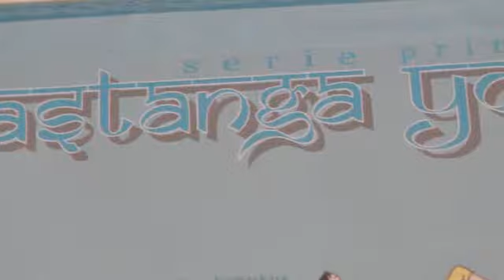Los beneficios del Yoga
Esta práctica ha reportado efectos beneficiosos para personas afectadas por el asma y como terapia complementaria para desórdenes psiquiátricos.